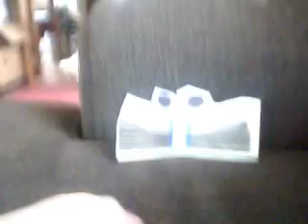it always feels like!!!!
amanthatkills's webcam video May 22, 2010, 12:56 PM